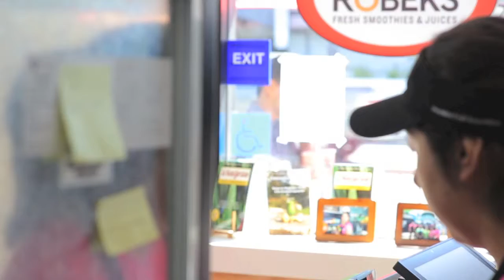Robeks as the Total Package with Chad Bailey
Chad Bailey is the Chief Marketing Officer for Robeks.